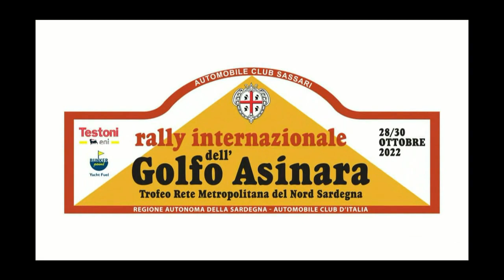CONTINI -ZARA esterne 27° RALLY GOLFO dell' ASINARA 2022 by TOP VIDEO di ABATE LELLO 3207277235